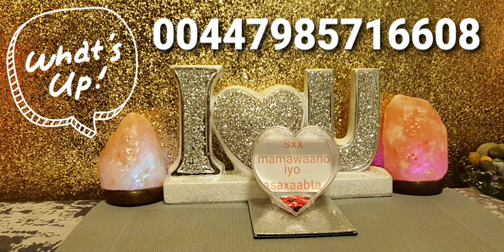CASHIR KEENA CAAWA WAA MID U🥛🍯 FIICAN CAAFIMAADKA SHAHWADA👨‍💼🧕